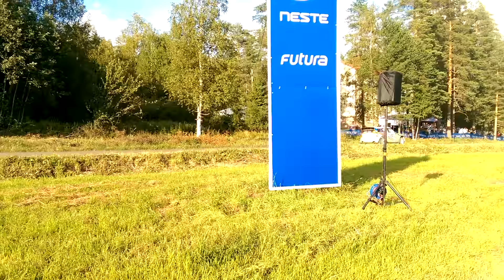Gorban | SS20 Saalahti fast junction | Neste Rally Finland 2016